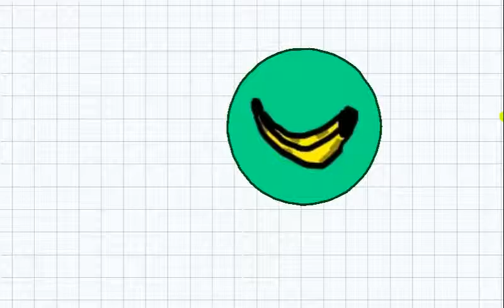Agar.io Ep1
My first YouTube video I hope you enjoy